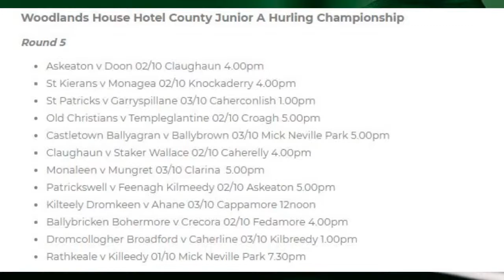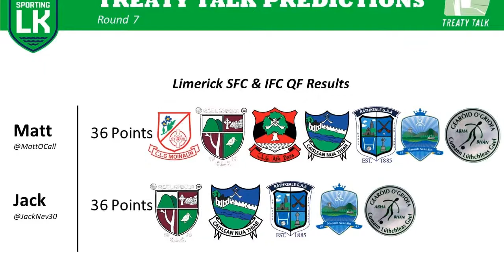Treaty Talk EP156 Pt.2 | Knockout hurling returns in top tiers, Camogie Rd Two and Predictions!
In the second part of this week’s pod, Matt and Jack look ahead to this weekend’s hurling as the SHC & IHC quarter-finals are to be played as well as the PIHC semi-finals!